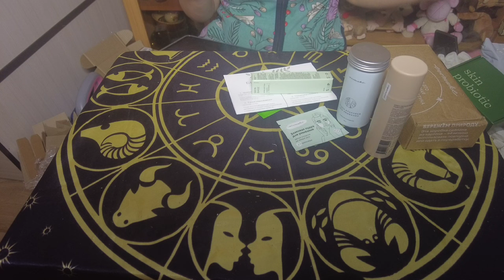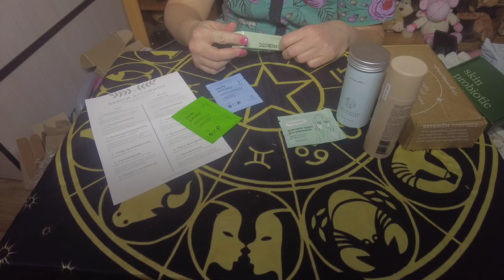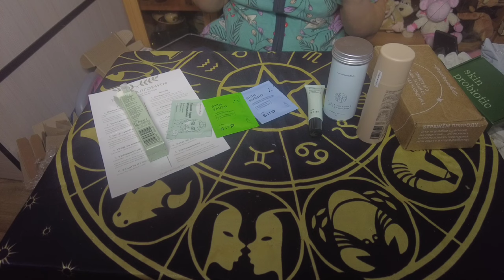asmr_от_Лёли двойная распаковка и тихий голос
Если хотите мне что-то прислать или написать письмо:
152616, Ярославская обл, г. Углич,  Косырева Ольга Игоревна, до востребования ;-)